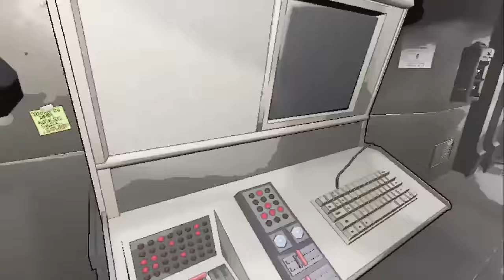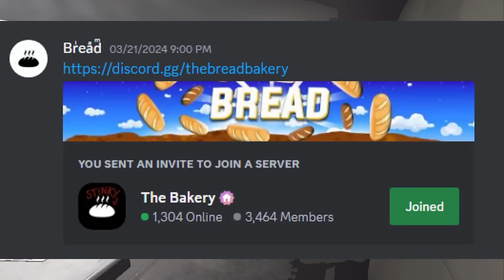BEST Fox Guide, Easily Kill (see comments)! - Lethal Company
Everything you need to know to deal with the kidnapper fox in Lethal Company